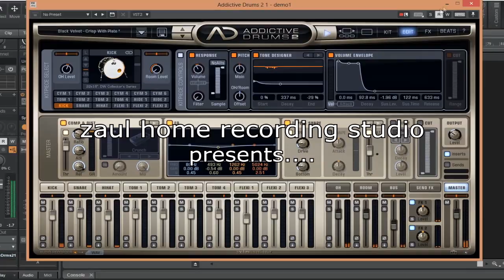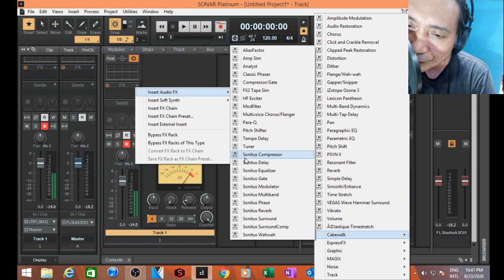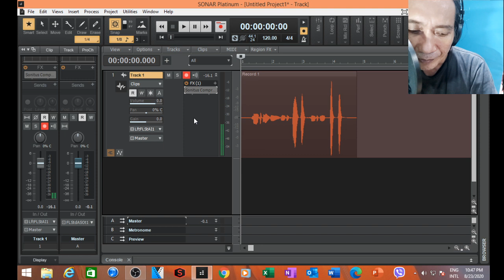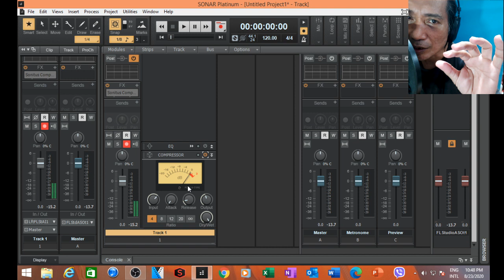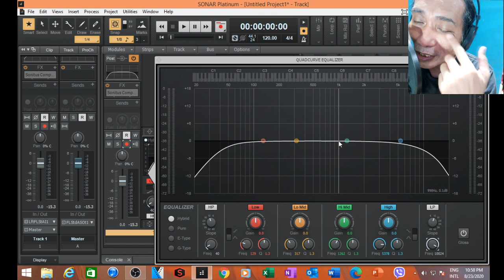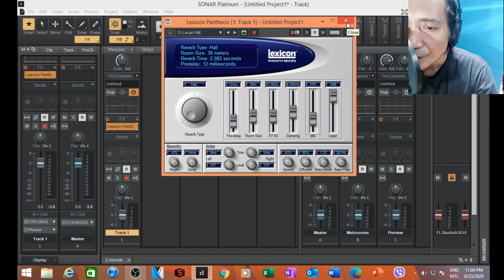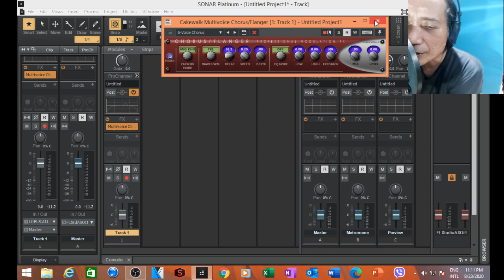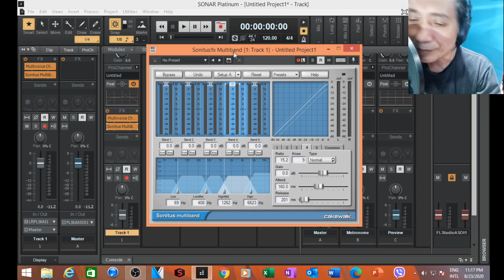Cakewalk Sonar Platinum Basic Tutorial (tagalog)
basic effects audio effects parameters and understanding